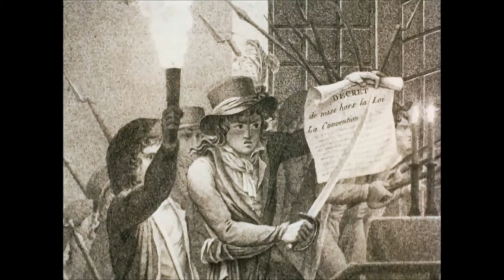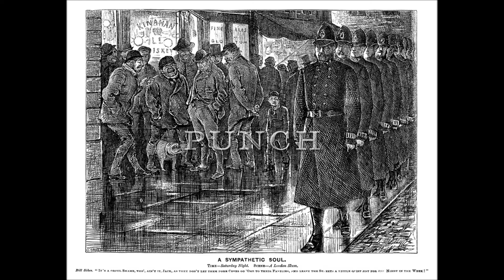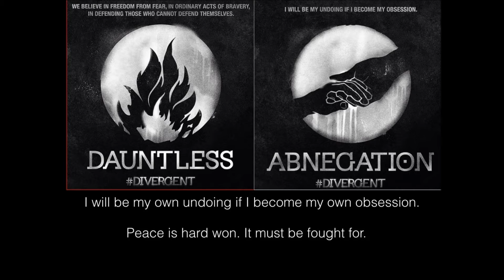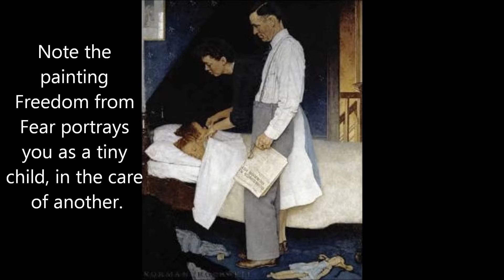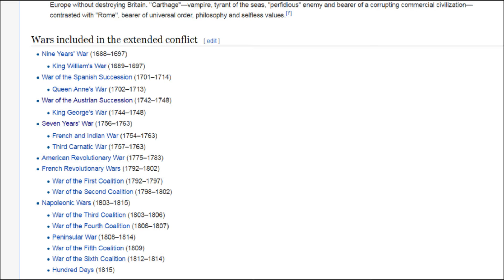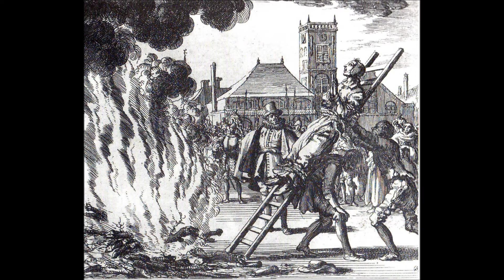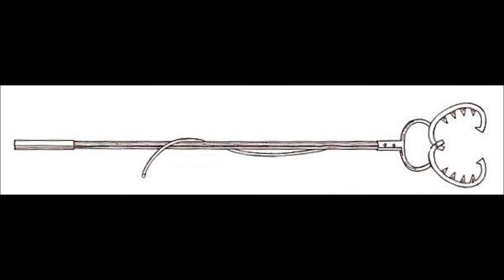Planescape Factions The Harmonium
Well, I overdid it a little with this one. This is very long but I guess I just had a lot to say about the Harmonium.  Probably because I disagree with them so much.